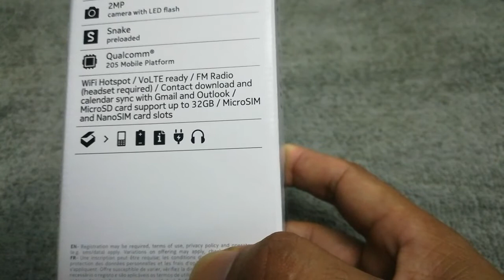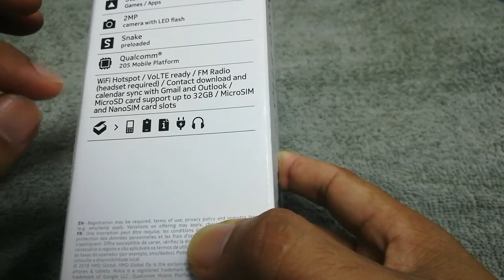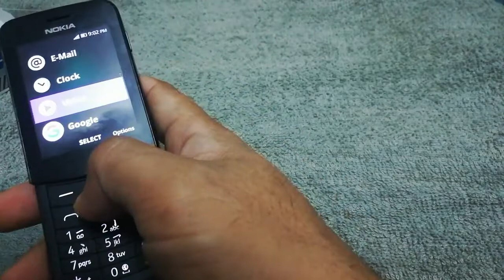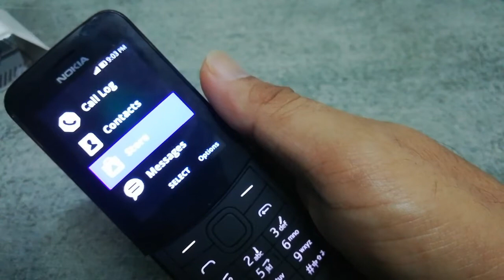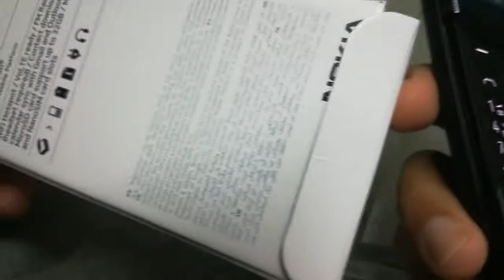Nokia Pisang Kembali | 8110 4G | Aku beli!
Nokia Pisang @81104G

OS: KaiOS
Screen size: 2.4 inches
Resolution: 160×120
CPU: Qualcomm 205
RAM: 512MB
Storage: 2GB (Malaysia Edition)
Battery: 1,500mAh
Rear camera: 2MP